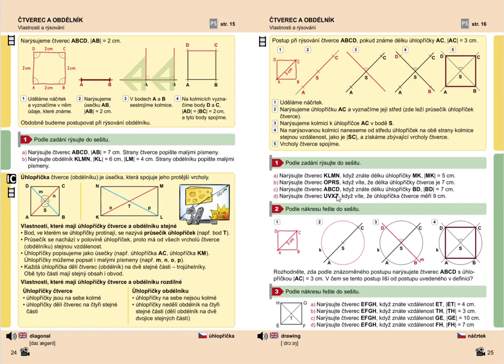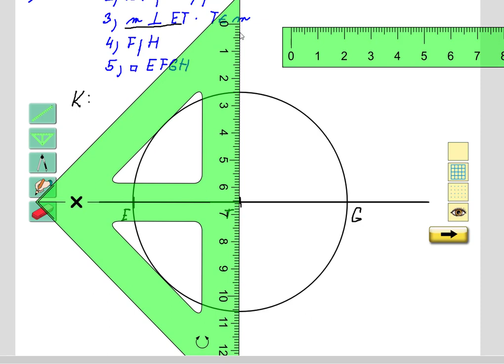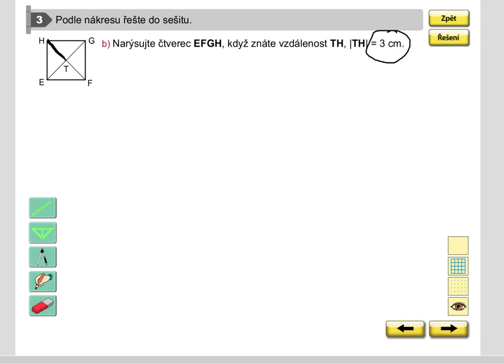Rýsování (čtverec zadaný polovinou délky úhlopříčky), Geometrie pro 5.roč., str. 25, cv. 3